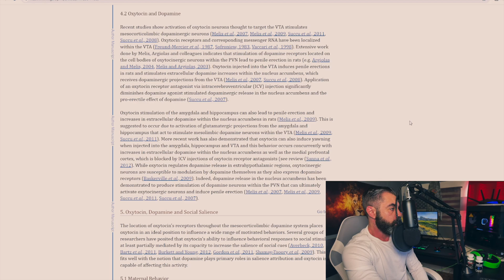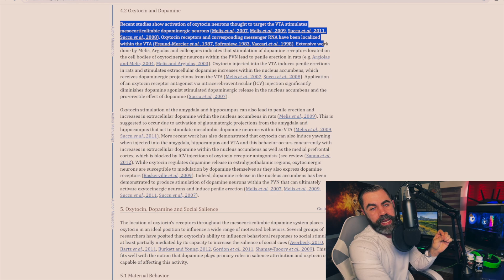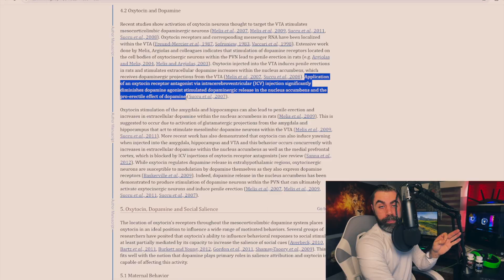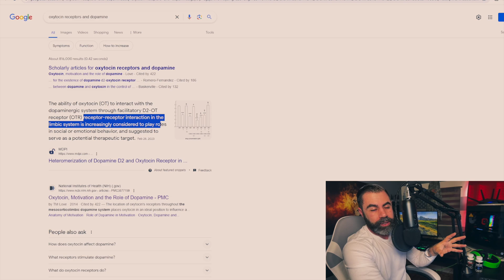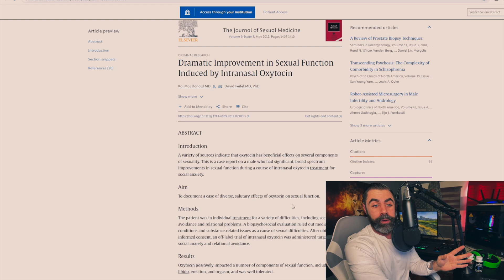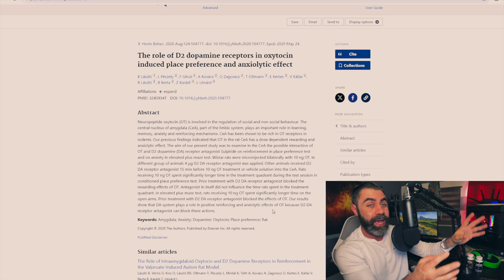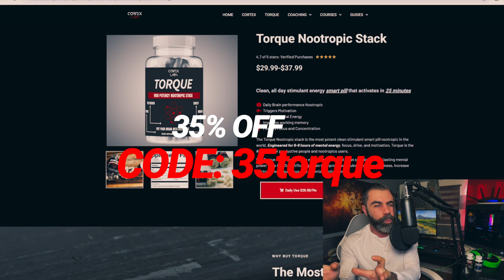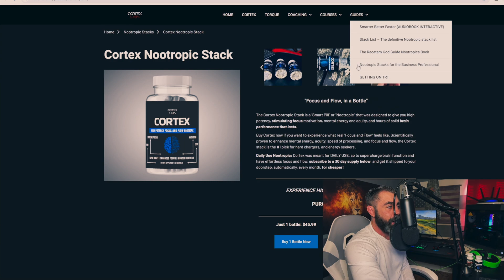Oxytocin: The most powerful DOPAMINE Neuromodulator (experiences + dosing)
Our products/Socials:

NOOTROPICS

CONSULTATIONS